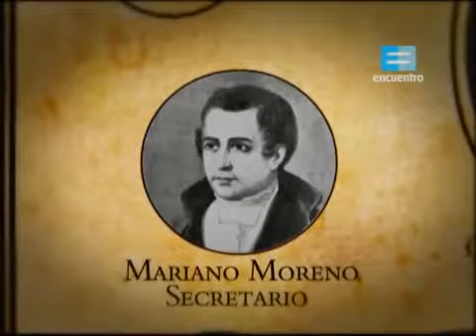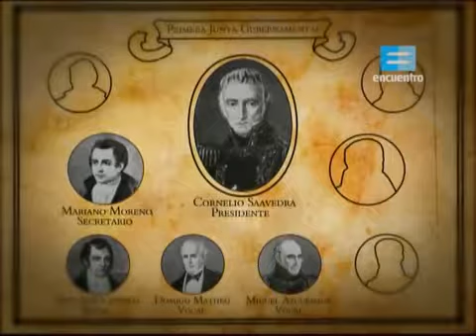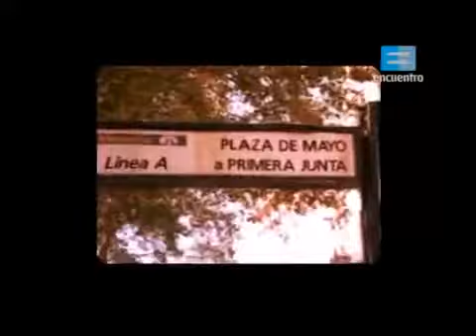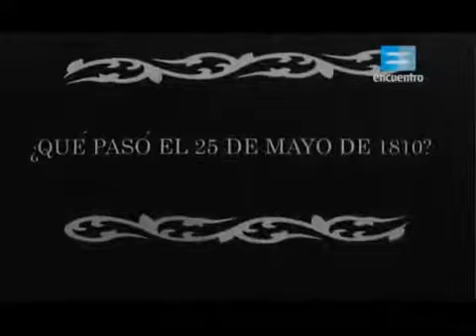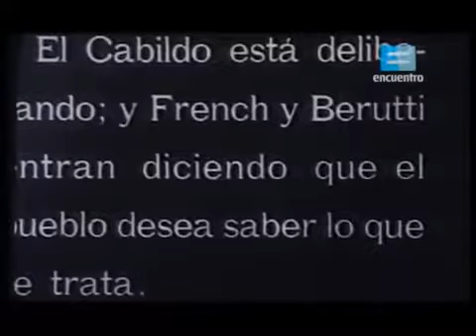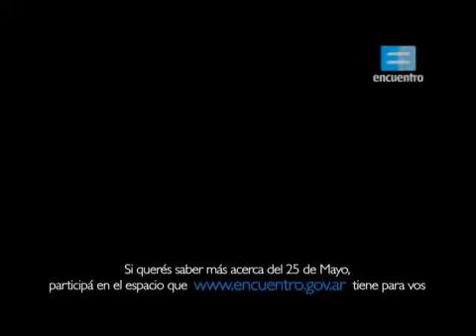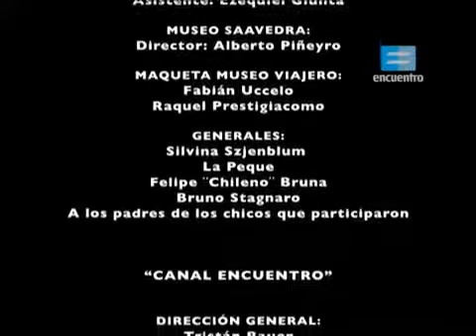Efemérides: 25 de Mayo de 1810